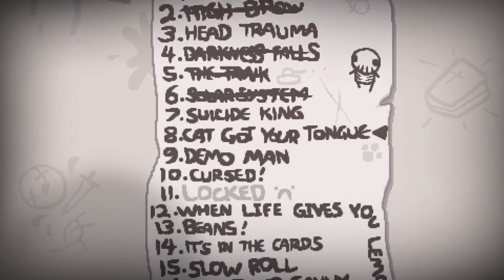The Binding of Isaac: AFTERBIRTH+ - Northernlion Plays - Episode 908 [Cat Got Your Tongue]